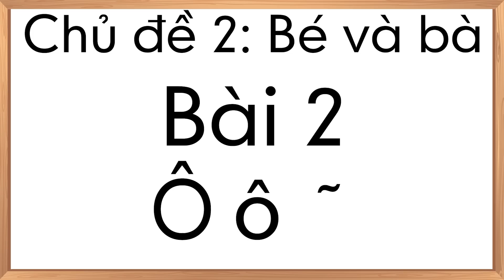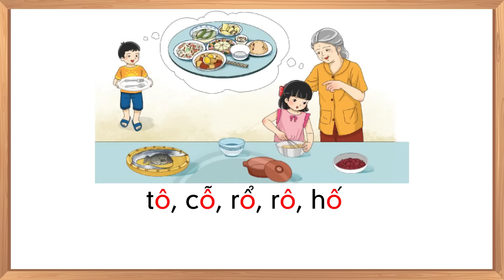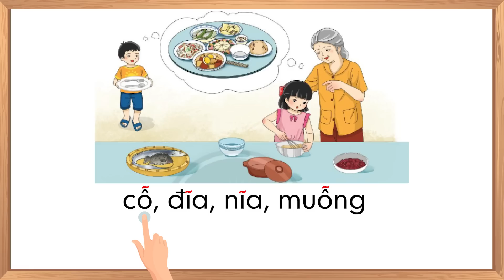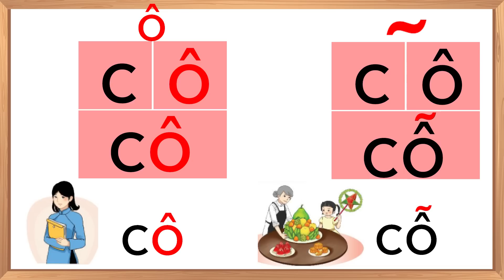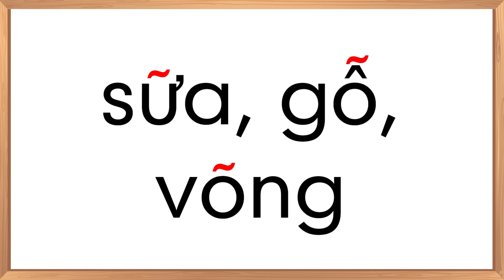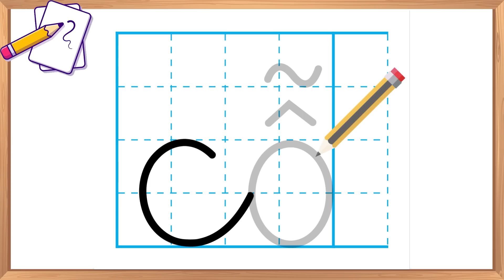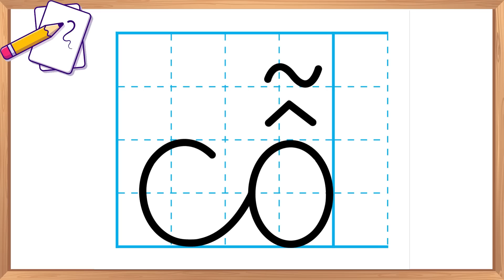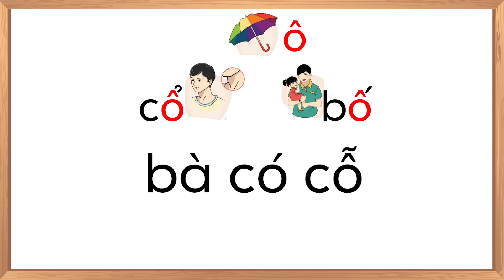Tiếng việt lớp 1 sách chân trời sáng tạo - Chủ đề 2 - Bài 2 |Ô ô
- Tiếng việt lớp 1 sách chân trời sáng tạo.
- Tiếng việt lớp 1 sách chân trời sáng tạo, chủ để 2: Bé và bà, bài 2: học âm ô và dấu ngã.
- Học âm ô và chữ ô
- Học dấu trong tiếng việt.
- Học thanh ngã và dấu ngã.
- Đánh vần chữ cái tiếng việt.
- Học đánh vần chữ cái tiếng việt.